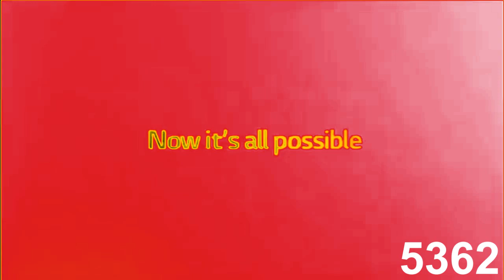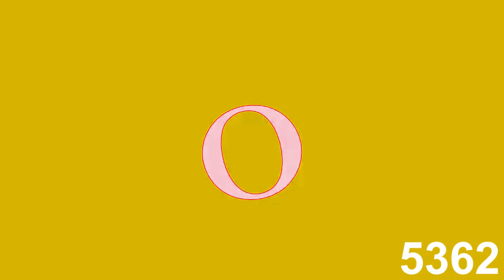(REQUESTED) Full Best Animation Logos in RomanianFlangedSawPower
Request By: @TMSCVE9834